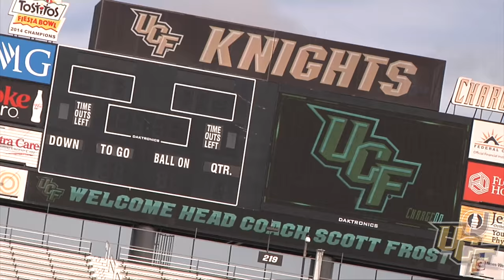Scott Frost's First Morning on UCF's Campus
Follow around new UCF head football coach Scott Frost during his first morning on campus.